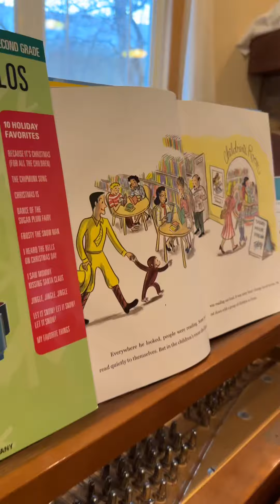Reading a book to my little nephew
Reading a book about Curious George to my little nephew 🥰